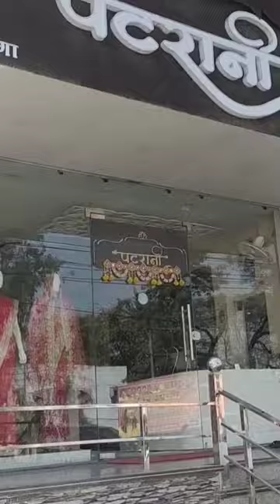Devar ki shadi ki Shopping ke lie ready